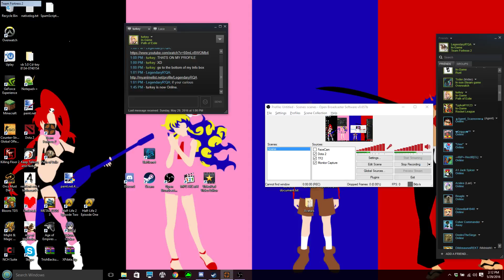Med Drops to a Heavy